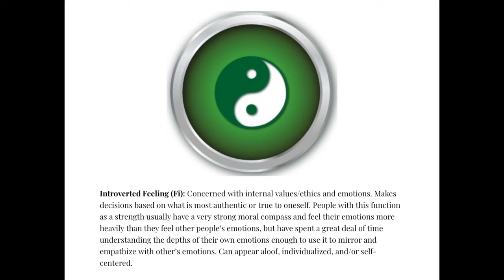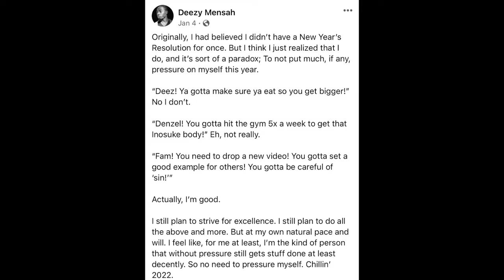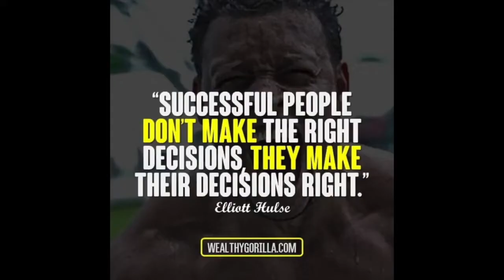ENFJ Discuss Long Term Planning!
Segmented from a previous video "The ENFJ Block Party" (Found here is a discussion between eight ENFJ on how they approach long-term goals and planning.

For Coaching: DenzelMensah.com

Podcast: Anchor.fm/CandidConcepts